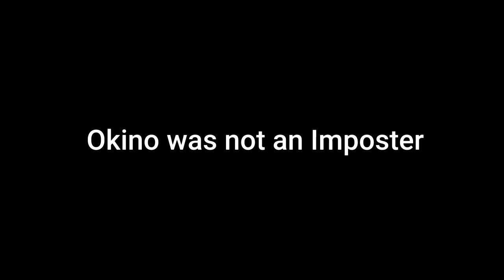Lego Among Us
Thanks for some inspired Clips CA1!